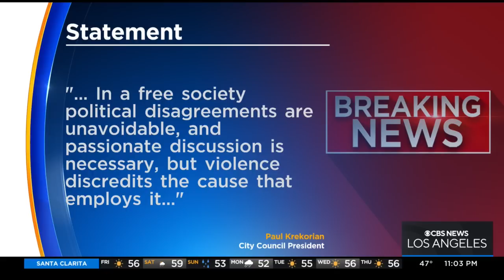Councilmember Kevin de León responds to viral fight video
A post on Twitter alleged to show de León assaulting a local organizer. However, de León and his camp disputed this claim.